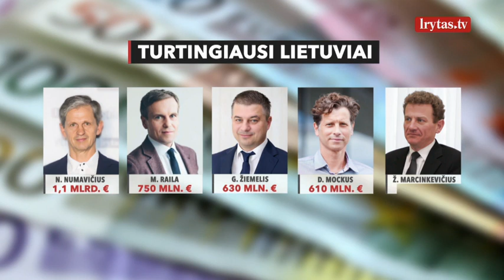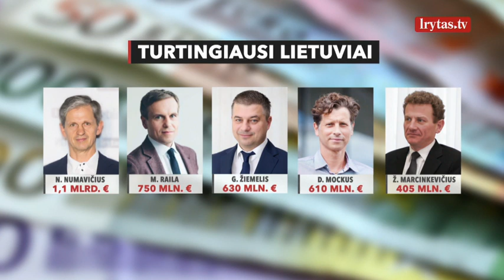Paskelbtas turtingiausių lietuvių sąrašas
Turtingiausi lietuviai yra „Vilniaus prekybos“ įkūrėjas Nerijus Numavičius, įmonių grupės „Girteka Logistics“ valdybos pirmininkas Mindaugas Raila ir „Avia Solutions Group“ valdybos pirmininkas Gediminas Žiemelis, rodo kasmetinis žurnalo „Top“ sudarytas reitingas. Į penketuką taip pat pateko „MG Baltic“ prezidentas Darius Mockus ir buvęs VP grupės akcininkas Žilvinas Marcinkevičius.